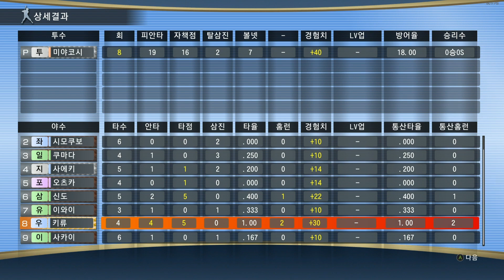EP. 11 아버지와 아들 | 용과 같이 6: 생명의 시 // Yakuza 6: The Song of Life